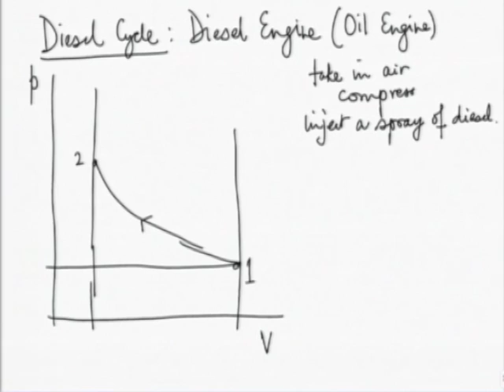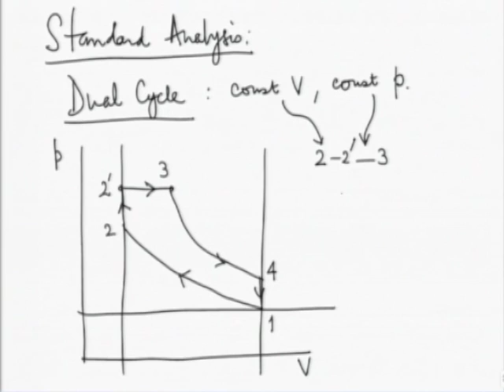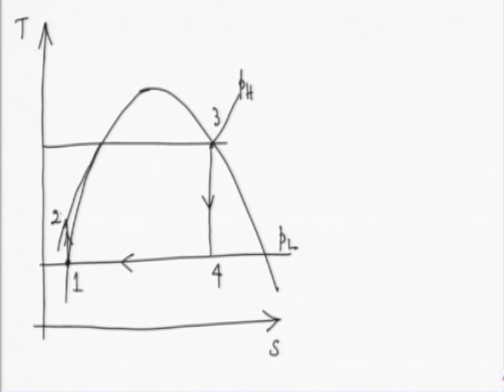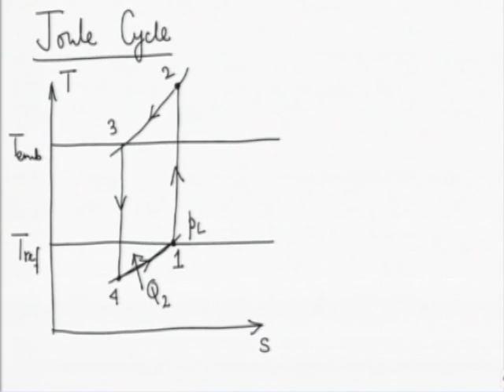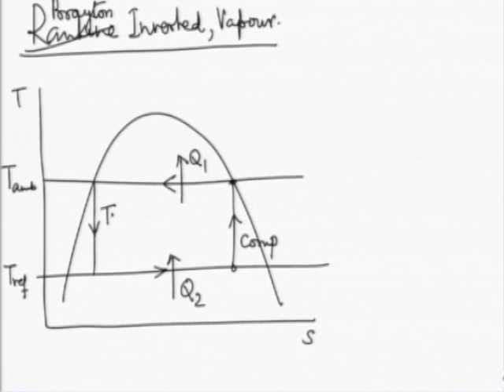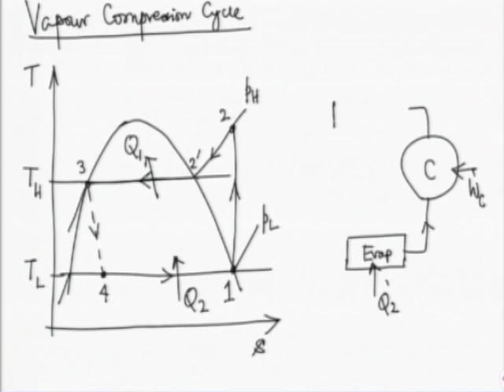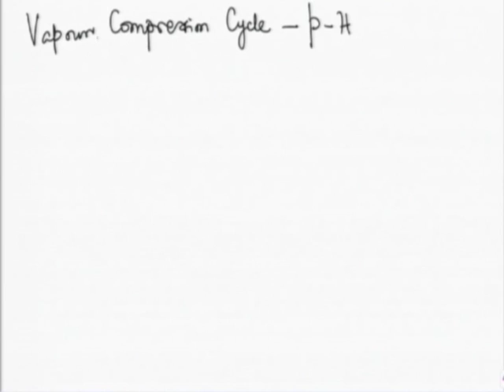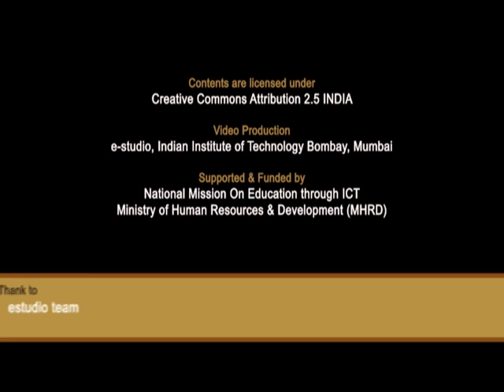TDME M L14C Cycles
This is part C of 14th session of Thermodynamics in Mechanical Engineering Workshop arranged for teachers. It was delivered by Prof. U. N. Gaitonde from IIT Bombay.

In this session he talked about diesel cycle, diesel engine, standard analysis of diesel engine and different type of oils, Refrigeration Cycle, Joule Cycle and Brayton Inverted Vapour.